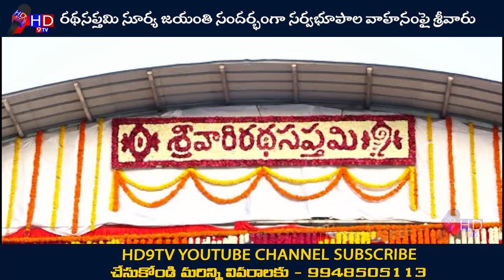రథసప్తమి సూర్య జయంతి సందర్భంగా స‌ర్వ‌భూపాల వాహనంపై శ్రీవారు తిరుమల l HD9tv